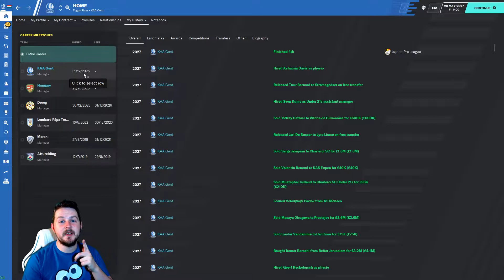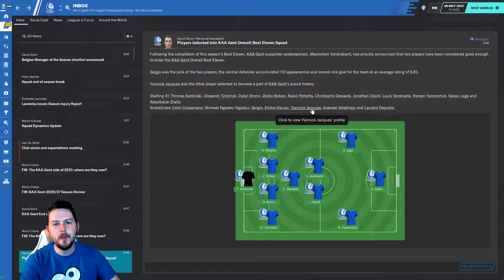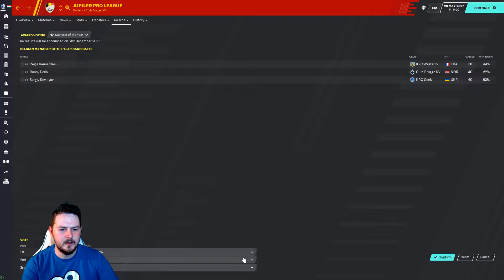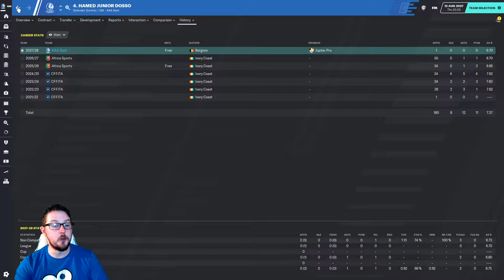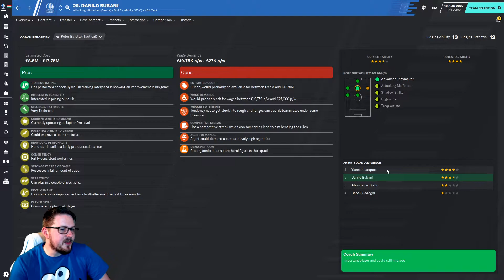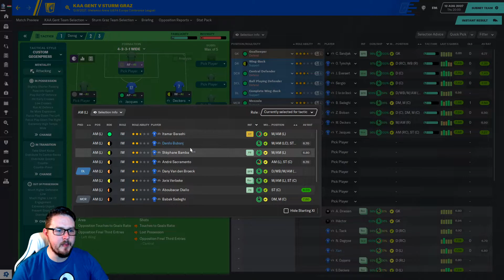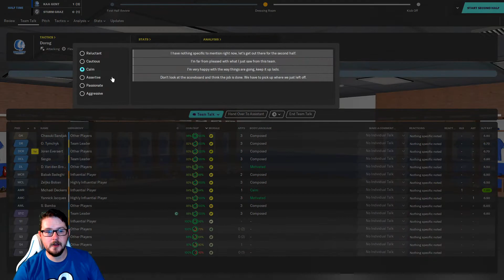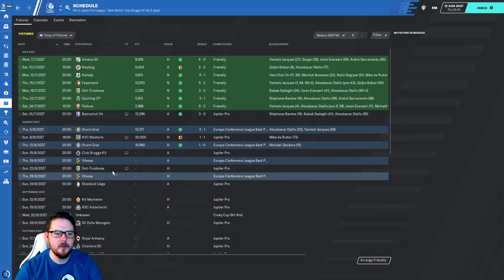DoF Journeyman | Ep. 7 Club. 5 - @KAAGent | @FootballManager 2020 | FM20